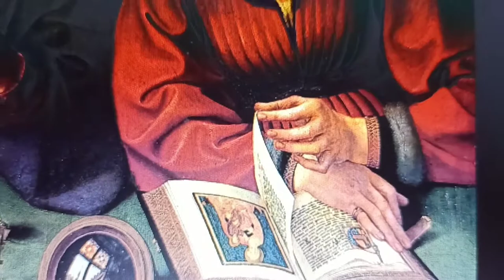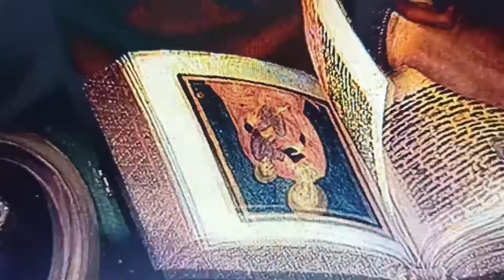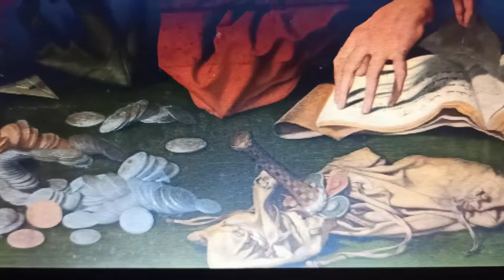L'art et l'or, Quentin Metsys, Petrus Christus, Gustav Klimt